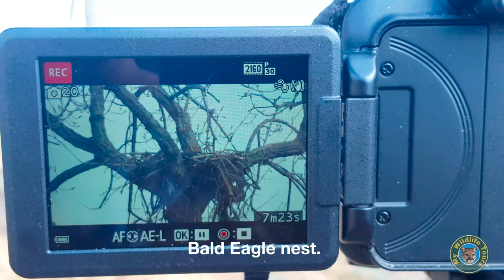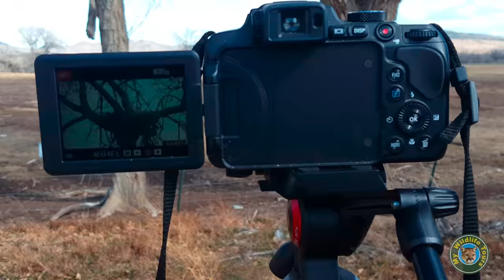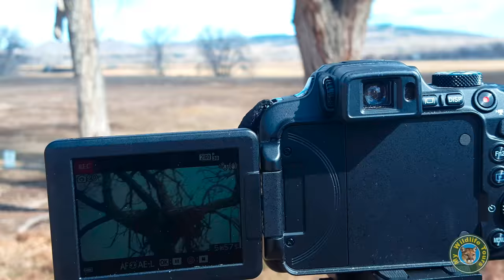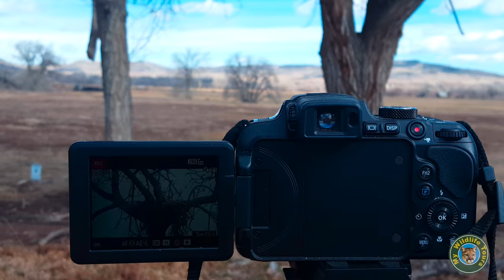Fearless Prairie Dog...literally runs up to me!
I don't know if someone is feeding this guy or what but he literally runs right up to me as soon as I setup my camera. Even wen I got out of my car, he was unfazed...but ran from other cars? No fear of the near by Bald Eagles either.

Music

Blizzard by Riot